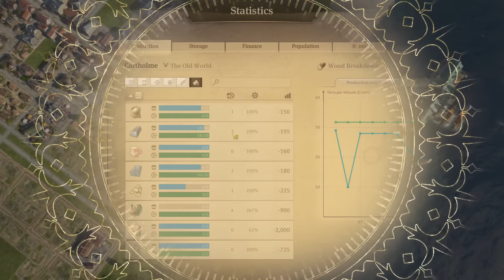Beauty Building a HUGE METROPOLIS in Anno 1800 || Modded Playthrough #1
Building up a megacity on Crown Falls using many mods to create the best looking city possible!

MOD LIST:
Jakob's Industrial Cities
Jakob's New World Cities
Colossus of the New World
River Slots/Buildings by Taludas
Jakob's City Variations
Old World Cathedral
AI SHipyard
NW Commuter Pier
Industrial Low Tier Production
Grand Monuments
Fenced Trees
Tiny Notre Dame Cathedral
Active Trader Nate
Wholesome Hacienda
Jorgensen's Church
Arctic Quay
Post Offices
Tramp Steamer
Roman Variety Theatre
New World Cathedral
London Suburbs
Passage Charts
City Butcher
City Bakery
City Cobbler
Wibbelsock's Parish Church
No Sunken Treasures Session
Votive Church
Old World Chapels
The Cape Trelawney Experience
Street Quay
Harbor Blocking

Anno 1800 combines beloved features from 20 years of Anno history. It delivers a rich city-building experience, including a story-based campaign, a highly customizable sandbox mode, and the classic Anno multiplayer experience. Anno 1800 will see the return of beloved features such as individual AI opponents, shippable trade goods, randomly generated maps, multi-session gameplay, items, and more.